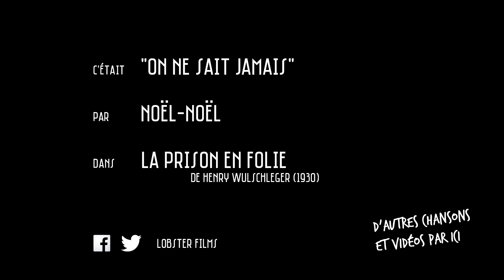NÖEL-NOËL chante "ON NE SAIT JAMAIS"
Extrait de "La prison en folie" de Henry Wulschleger (1930)